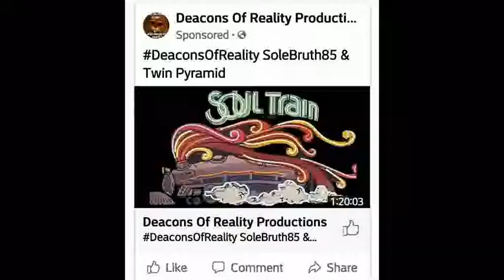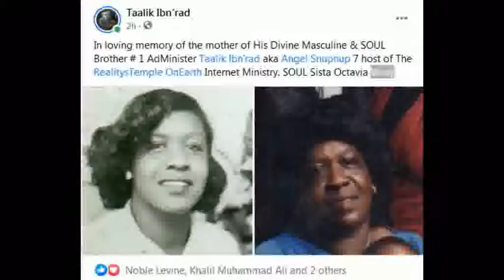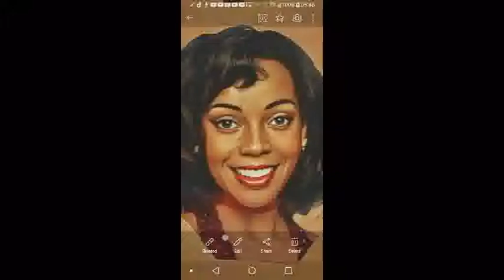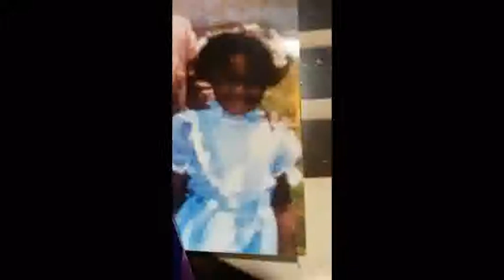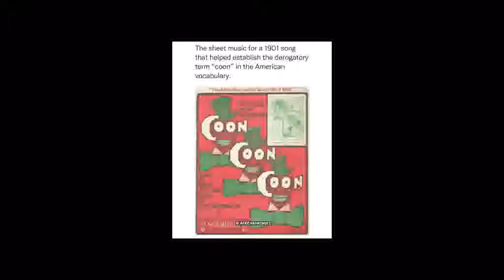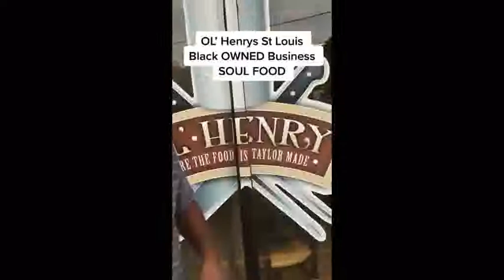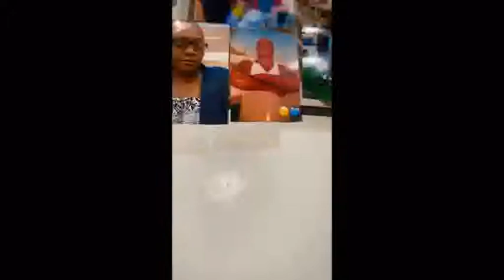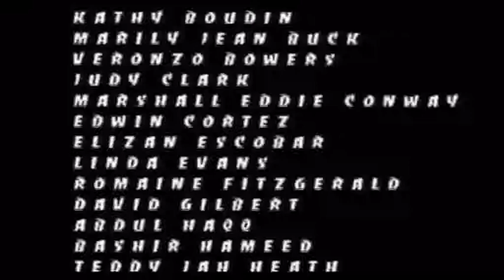My Personal Struggle With Alcohol & Substance Abuse- Part 2 Of 2